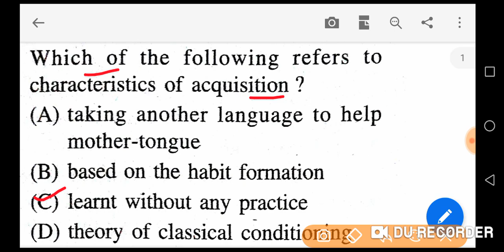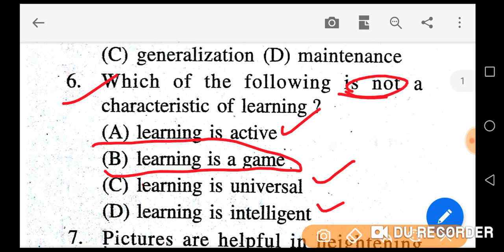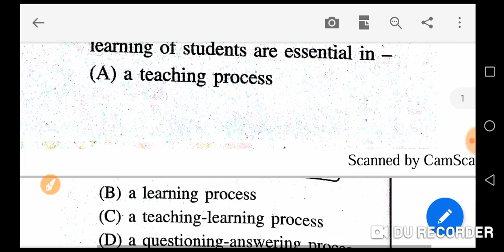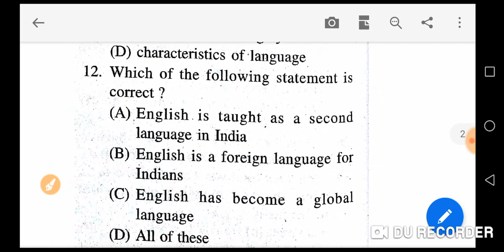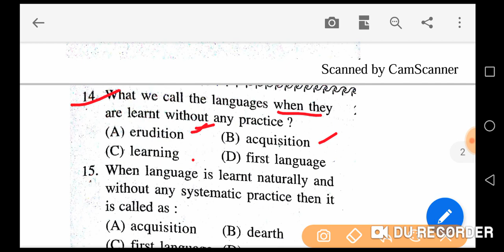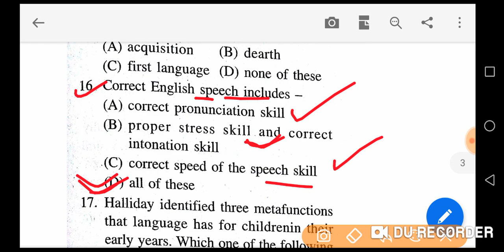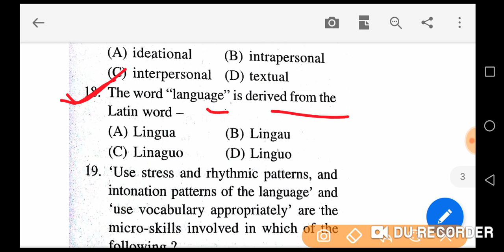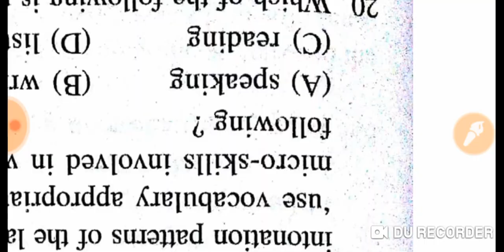OTET-2019, important questions on English pedagogy ,//educationodisha//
This channel is meant for provide quality education for all types of teaching related job.

This video is about important questions on English pedagogy for OTET-2019.